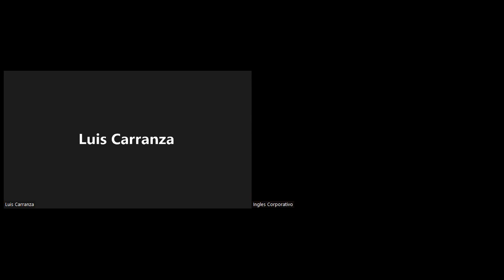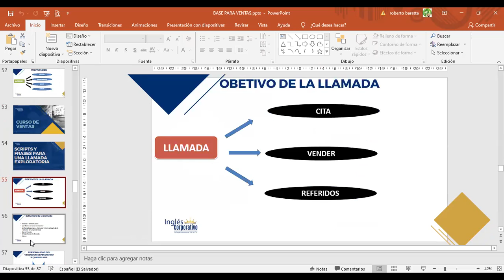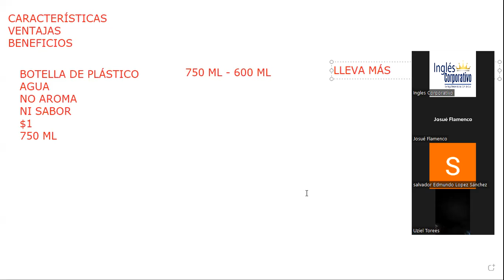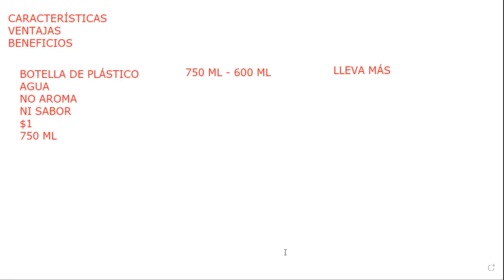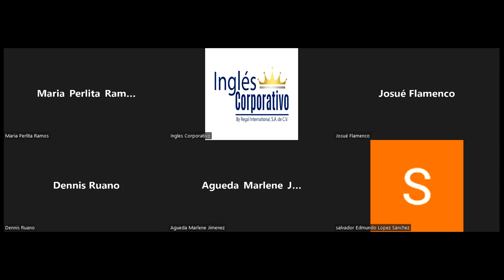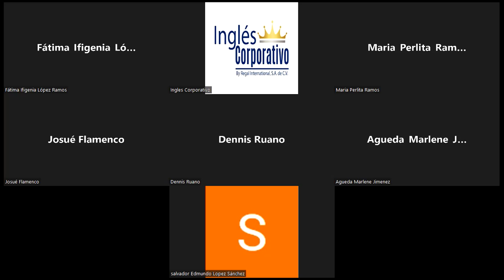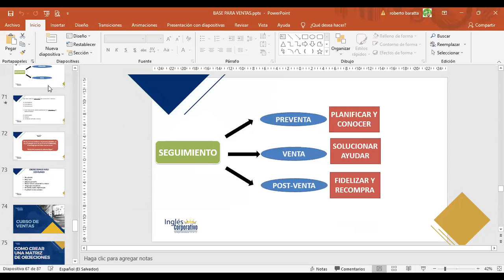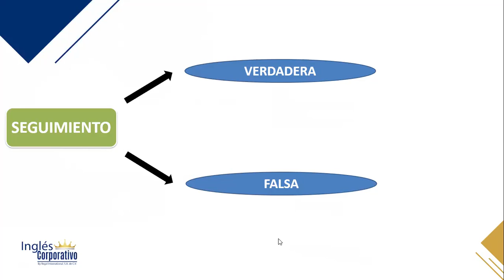Inglés Corporativo-19072022 - MANEJO DE OBJECIONES